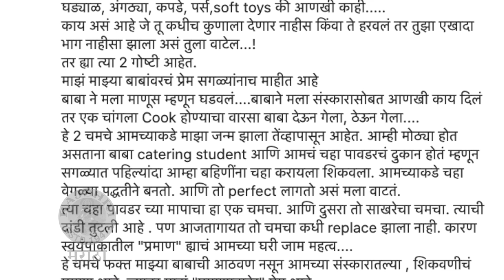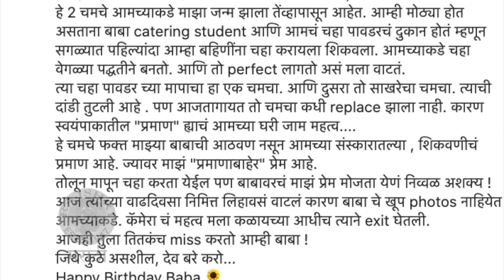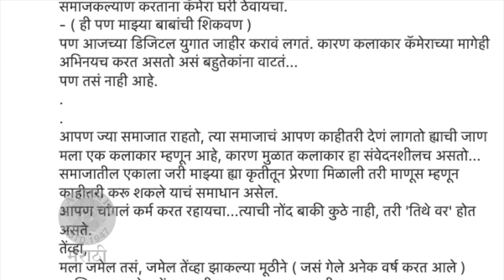Tejaswwini Pandit Shared A Special Memory Of Her Late Father । बाबांकडून मिळाला 'हा' वारसा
अभिनेत्री तेजस्विनी पंडित तिच्या आई - वडिलांशी किती connected आहे हे आपल्याला माहित आहे. तिने नुकतंच तिच्या वडिलांच्या वाढदिवशी एक खास पोस्ट शेअर करत त्यांची आठवण सांगितली.